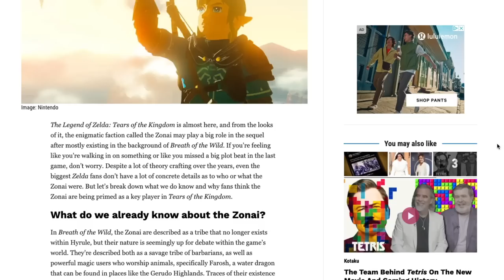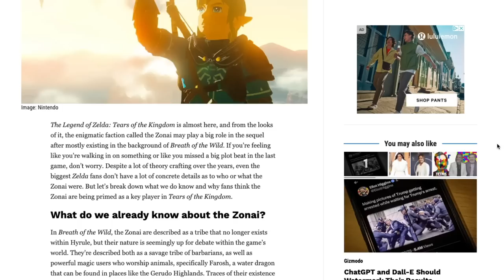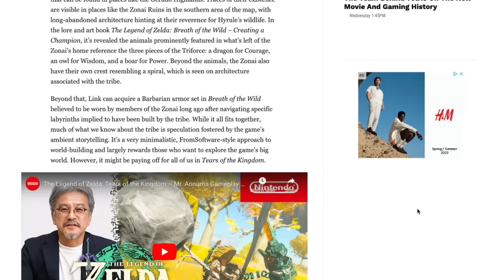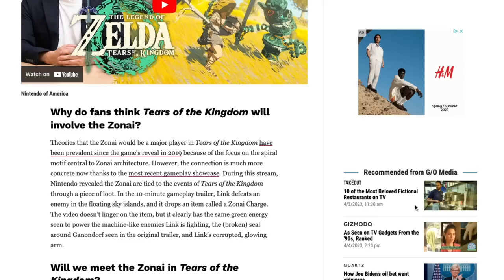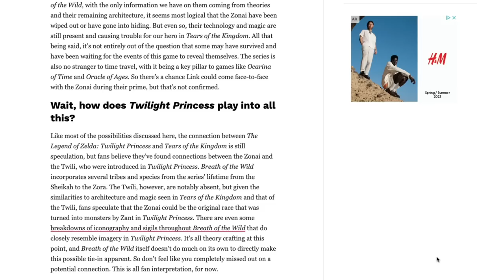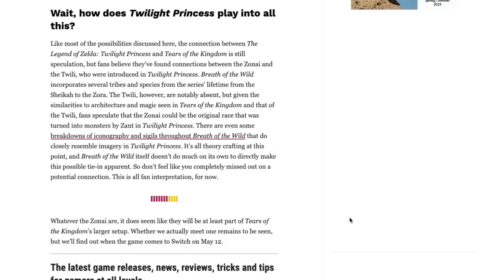Why the Zonai MATTER in Tears of the Kingdom!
The Zonai play a MAJOR role in Tears of the Kingdom!

Thank you everyone for your continued support!